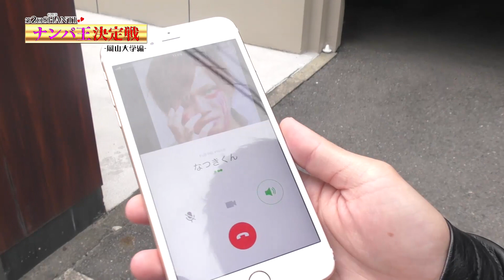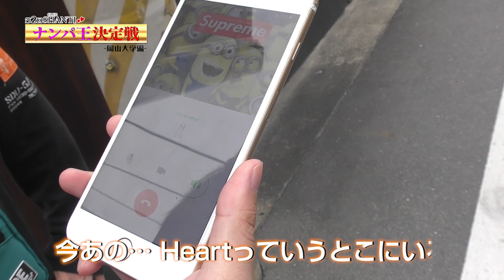第2回 ナンパ王 ～岡山大学編～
スターダムチャンネルでは
各ホストのピックアップ動画から
有名人共演、TV番組放映、等
多数の動画を取り揃えております！
炎上している動画もありますが
見ていってください！！笑

求人情報など概要欄下に
待遇も含め記載しております
興味がある方は応募してみてください！

☆☆SNS各種☆☆

↑こちらから
　各店のページにも飛べます！！

☆☆求人情報☆☆

スターダムグループでは
ホストクラブ5店舗経営しており
内1店舗は新規店です！

他店とは違う
スターダムの【魅力】を
少しだけお教えいたします！

①
5店舗あるので店舗によって雰囲気など違います！
なので自分にあったお店選びが出来ます！

②
寮や送迎など様々な待遇有り！
入店祝い金30万円、体験入店金8万円支給、売上初月100％バック
経験者にも未経験者にも嬉しい特典がまだまだあります！

③
各種雑誌やTVなど
広報にも力を入れています！
タレントとしても活躍できます！

④
入店半年の若干20歳の子が
1000万円売上を上げるなど
夢がある仕事です。

他にもたくさんあります！
長々と文章を読むよりも直接話しましょう！

電話して面接にきて体験入店して
8万円貰って夢を叶えるための準備を！！
youtuberになって稼げる確率よりも
ホストになって稼ぐ方が確実です！

スターダムグループ求人係

ご連絡の際
『youtubeを見た！！』
と一声ください！！！